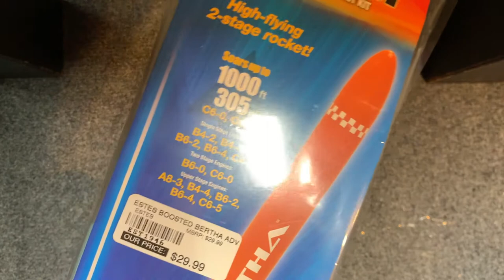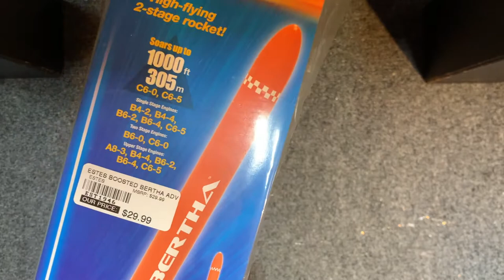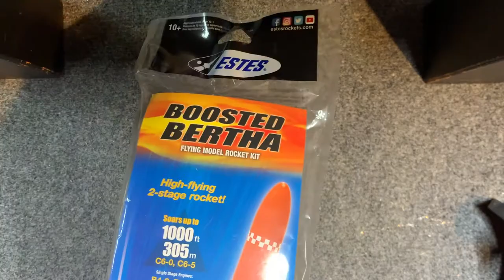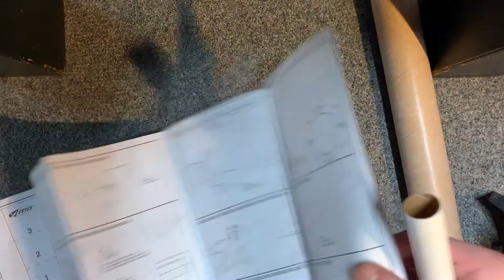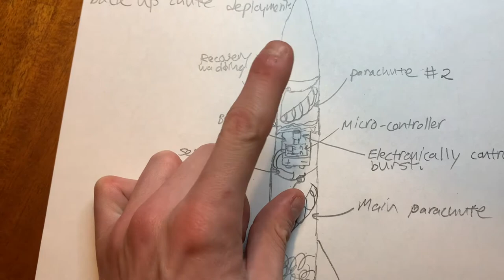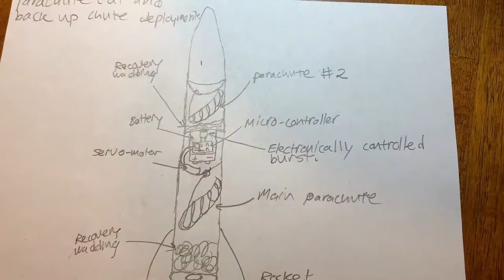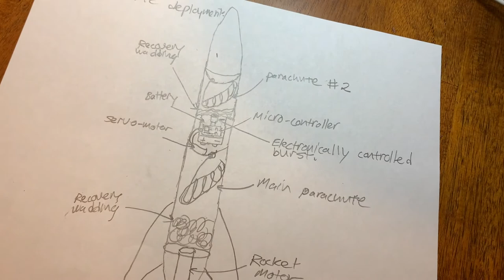Advanced Estes build and Launch!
In this video I build and launch an advanced level Estes kit, with onboard footage of the launch.  I also have a few bonus pieces at the end!

Launch footage:  12:29-13:05

West End Girls (8-Bit): HopeHouse44
Pokemon G/S National Park (Remix): Mewmore
Mario World Game Over alternative version (Part 2): Hephestos Music
Mario Circuit Theme: Super Mario Kart
Labyrinth Zone Theme: Sonic the Hedgehog
Launch Base Zone Theme: Sonic the Hedgehog 3
Quartz Quadrant Past Theme: Sonic the Hedgehog CD
Metroid Escape Theme: Metroid NES
From Eldorado to the Pleiades (DJoNemesis & Lilly Instrumental Mix): DJonemesis